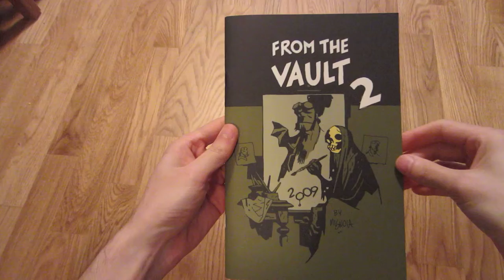Mike Mignola: 2009: "From the Vault 2" (sketch book)